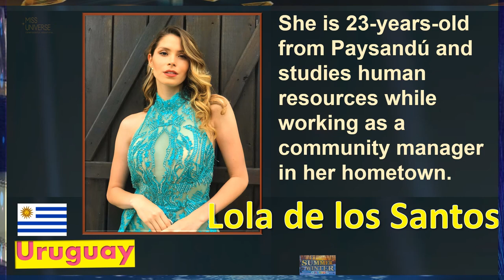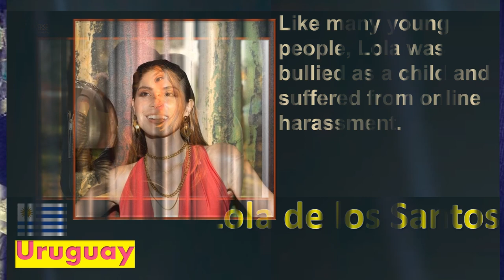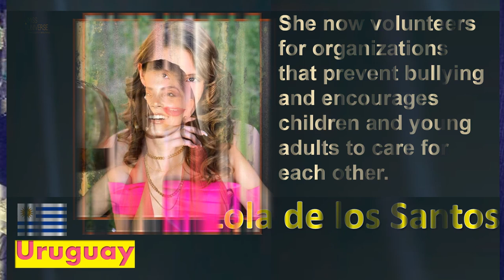Miss Universe 2020 | Uruguay | Lola de los Santos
Uruguay
Lola de los Santos